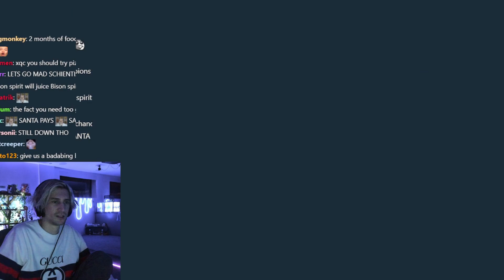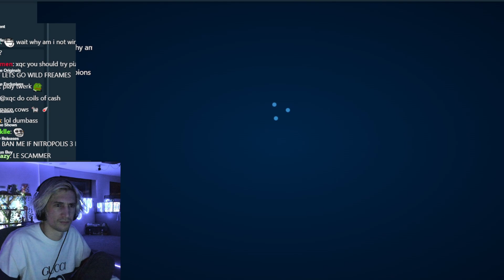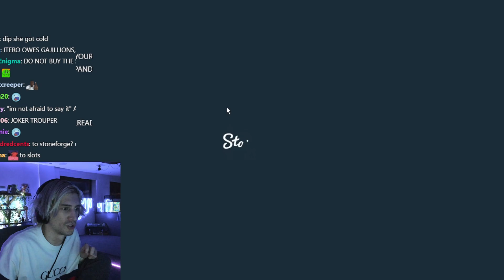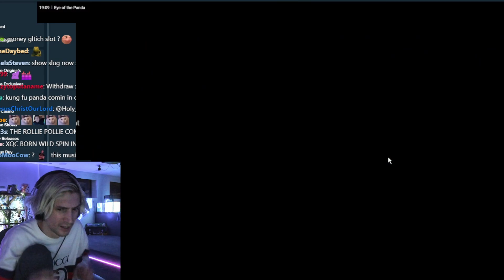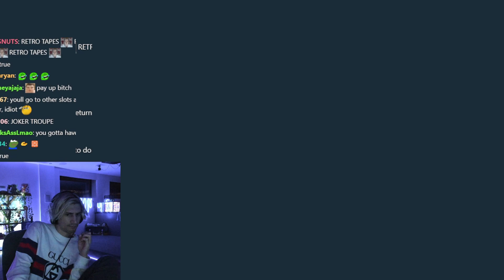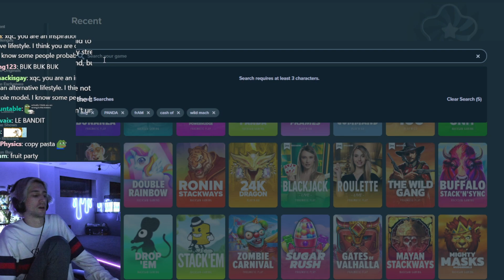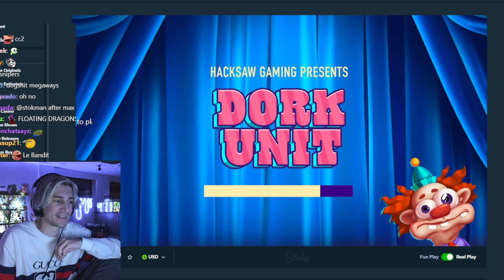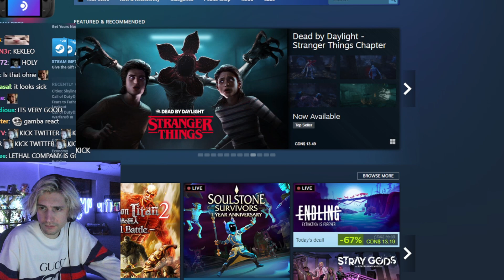xQc Full Gamba Stream #44